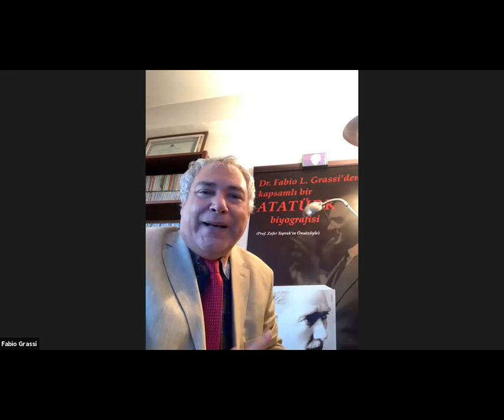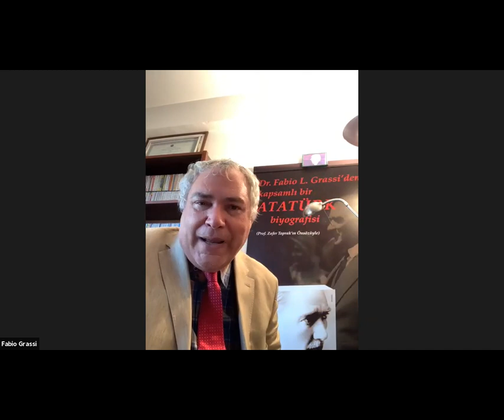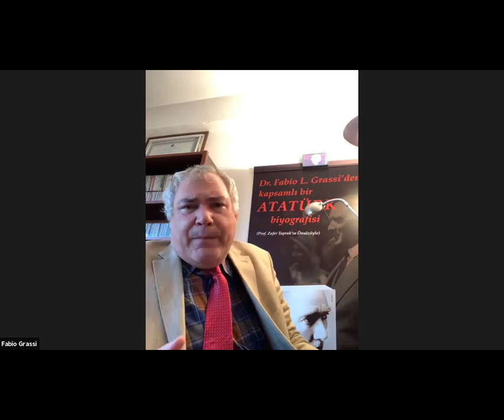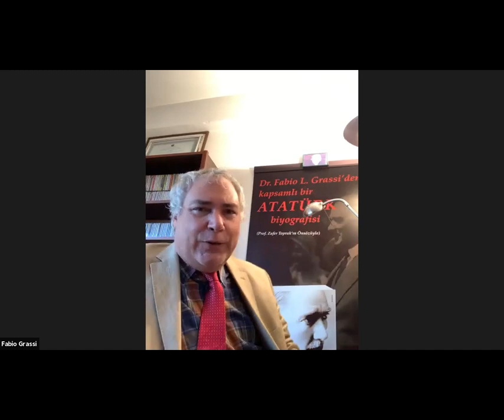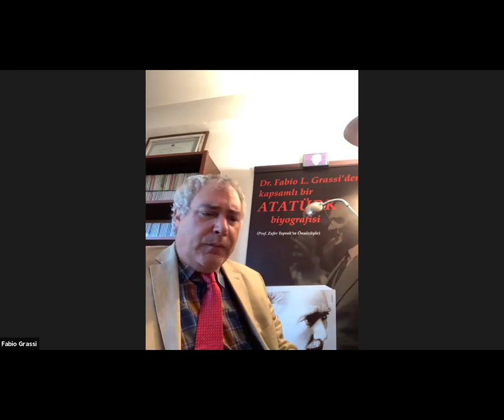La Turchia tra nazionalismo, identità e ideologie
Video del Webinar La Turchia tra nazionalismo, identità e ideologie. 18 ottobre 2021